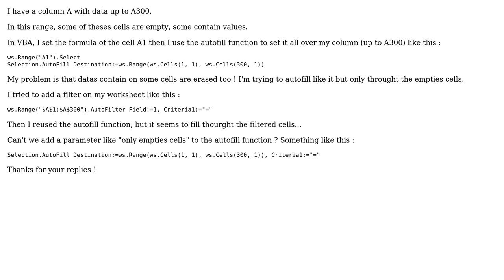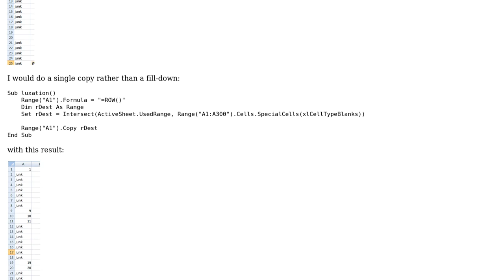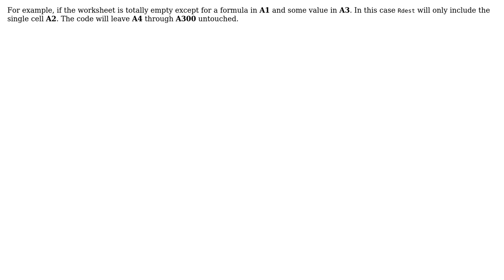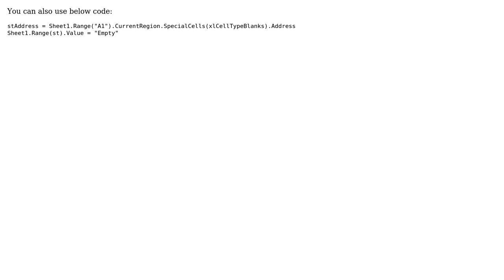Excel vba Autofill only empty cells (4 Solutions!!)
Excel vba Autofill only empty cells

With thanks & praise to God, and with thanks to the many people who have made this project possible! | Content (except music & images) licensed under CC BY-SA | Music | Images & others | With thanks to user Preston user M. Ozn user jitender user Jeremy user Gary's Student and the Stack Exchange Network Trademarks are property of their respective owners. You are responsible for your own actions.